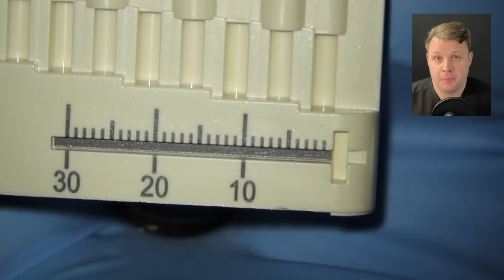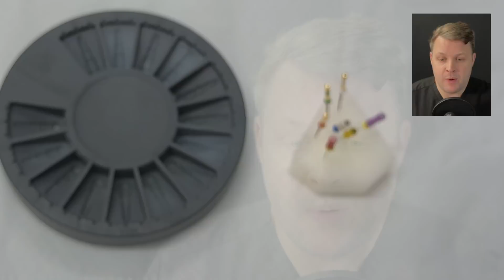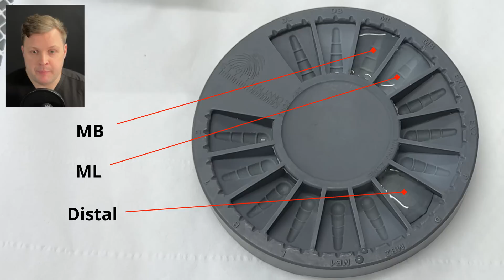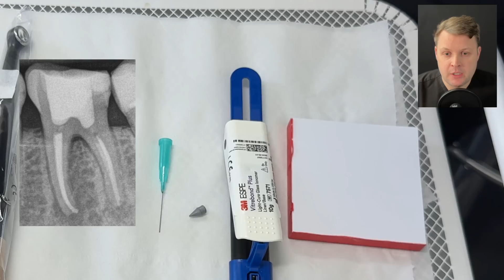🦷 The Easiest Re-Root Canal Treatment Ever? Full Breakdown! 🔍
Re-Root Canal Made Easy? Here’s How! 🔬

In this case breakdown, I take you step by step through one of the smoothest re-root treatments I’ve ever done. This lower molar case is a perfect example of how to efficiently remove gutta-percha, optimize shaping, and achieve a solid obturation.

In this video, you'll learn:
✅ The twist & pull technique for gutta-percha removal
✅ How to avoid sealer remnants and missed anatomy
✅ My hybrid shaping system (rotary + reciprocation)
✅ How to prep & disinfect GP cones for predictable results

Timecodes:
0:00 - GP Disinfection & Case Intro
1:22 - Patient History & Initial Assessment
2:30 - Conservative Access & Evaluating the GP
3:52 - Twist & Pull Technique for GP Removal
5:00 - Removing Sealer & Assessing Canal Cleanliness
6:15 - Working Length Confirmation (Apex Locator)
7:30 - Hybrid Shaping System (Rotary + Reciprocation)
9:10 - Final Shaping & Avoiding Ledges
10:50 - Cone Fit & Radiographic Evaluation
12:00 - Final Irrigation Protocol for Maximum Disinfection
14:30 - Bioceramic Sealer Application & Obturation
17:10 - Post-Op X-ray & Case Reflection
18:30 - Key Takeaways & Lessons Learned